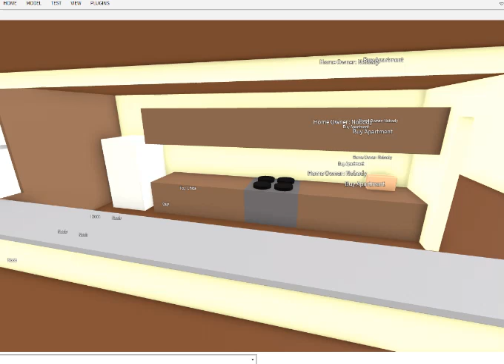Fnaf Roblox Animation Episode 336 | JackDonkey's Bed And Breakfast